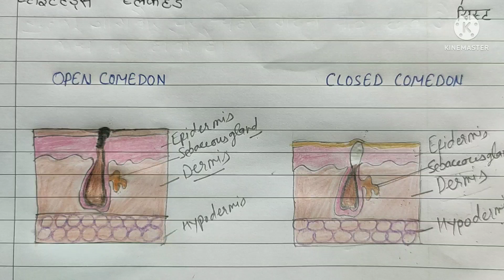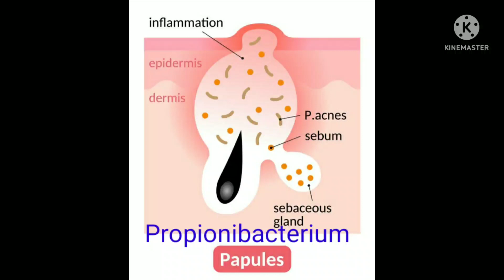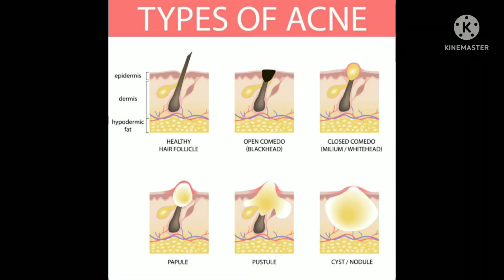ब्यूटी पार्लर कोर्स क्लास 12.....6 Different Types of ACNE. Disorder of Sebaceous gland Part 2.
Hello friends

दोस्तो इस चैनल पर मैं आपको करा रही हूं ऑनलाइन फुल ब्यूटीशियन कोर्स basic to advance

I hope you like my all videos